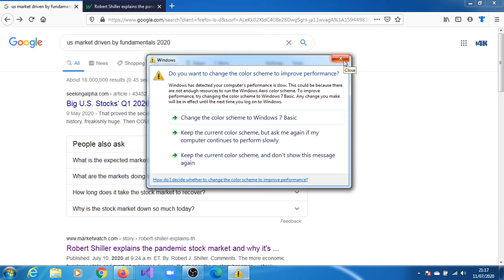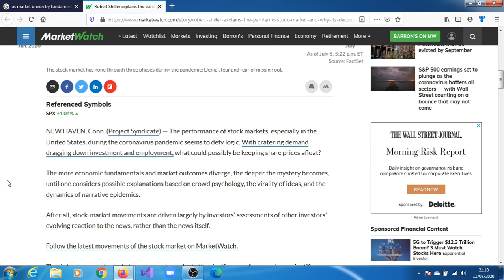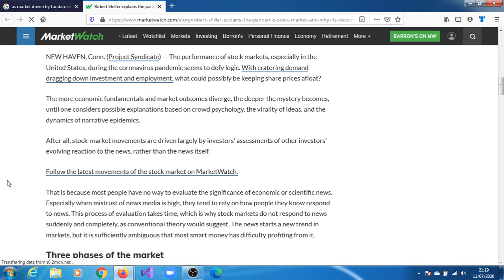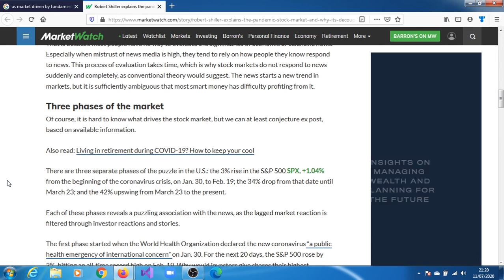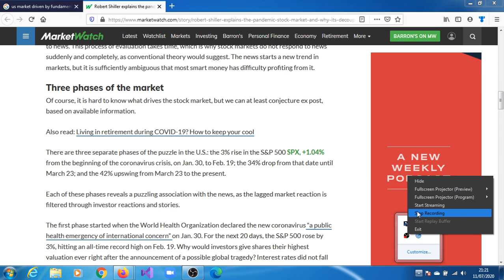Are The U.S Markets Trading On Economic Fundamentals?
The US market has gone from a steady decline to an upward looking one.
There has been a turn around, the data on commerce and manufacturing has turned to the upside. There is now a very big shift in the US economy relative to what was expected.